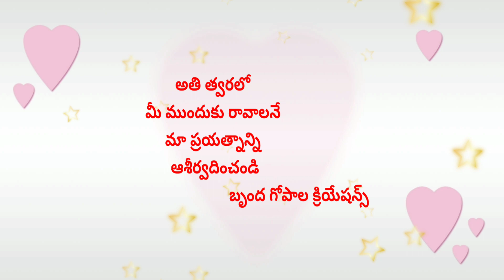బ్రహ్మాండం ప్రోగ్రెస్|బృంద గోపాల క్రియేషన్స్ ప్రొడక్షన్ నెంబర్ త్రీ బ్రహ్మాండం చిత్ర విశేషాలు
progress of బ్రహ్మాండం చిత్ర